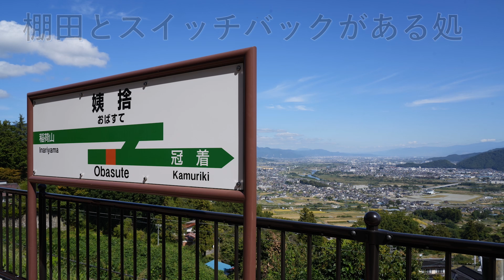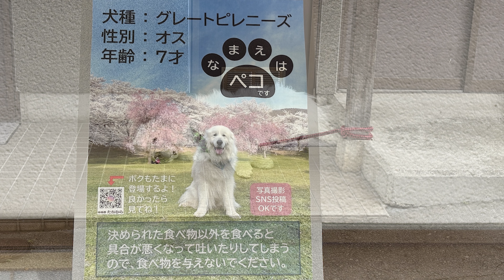姨捨 棚田とスイッチバックのある処 【４K映像】Obasute switchback and Rice terraces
長野県　千曲市　篠ノ井線の
姨捨駅周辺の様子です
JR線日本三大車窓　唯一残っている
眺めを望むことができます

2024年6月6日
2024年9月17日
に撮影しました

列車は
0:16 　211系　上り
3:27　383系　上り
4:07　383系　上り
4:20　383系　下り
4:52　E127系　上り
5:39　E127系　下り　スイッチバック
10:21　EF64　上り　単機
10:36　HB-E300系　上り
11:37　211系　上り
12:17　383系　下り